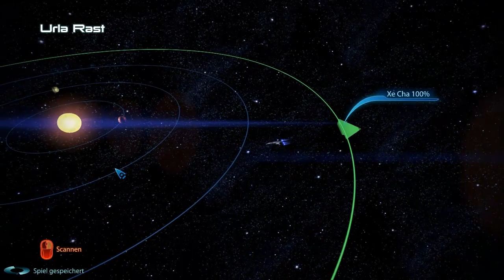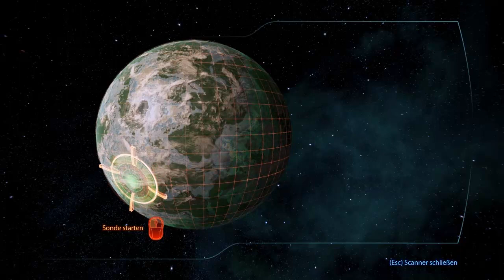Let's Play Mass Effect 3 [Deutsch/HD/Blind] Part 13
Einkaufstour auf der Citadel.